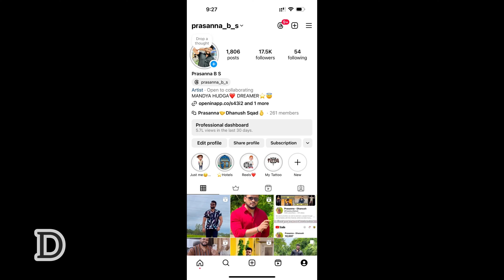Biggboss Kannada Season 11 Promo |ಬಿಗ್ ಬಾಸ್ ಮನೆಯಿಂದ ಒಬ್ರುನ ಆಚೆ ಕರ್ಕೊಂಡು ಹೋಗೋಕೆ ಸೃಜನ್ ಲೋಕೇಶ್ ಎಂಟ್ರಿ